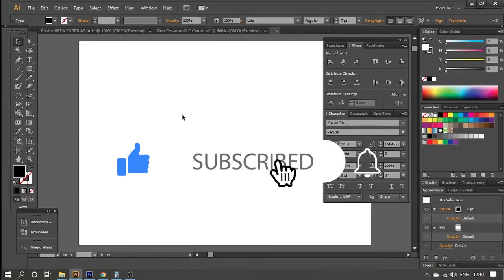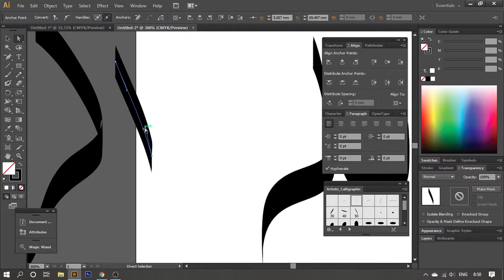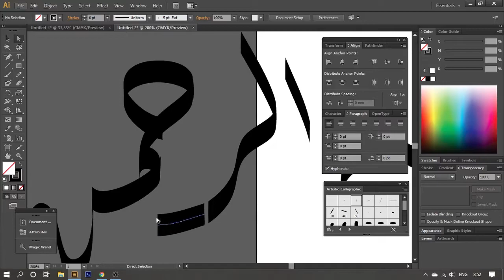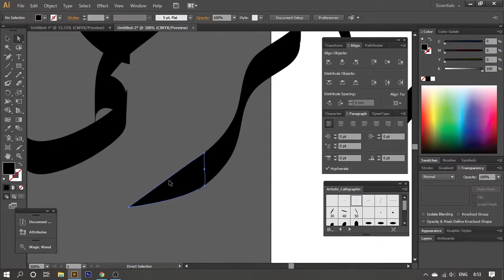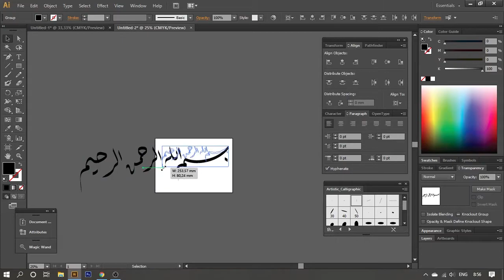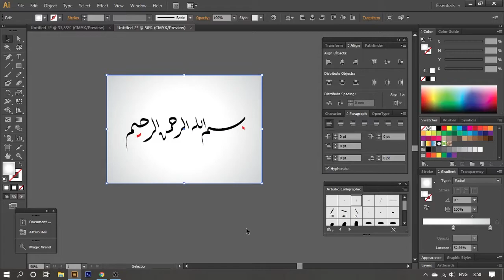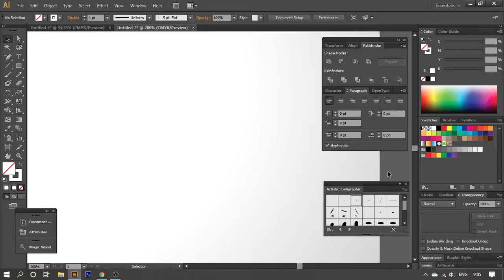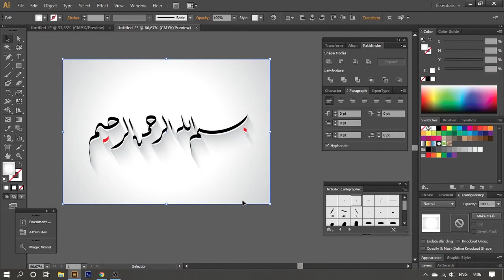Step by step - Membuat Kaligrafi Basmalah Style Riq'ah Dengan Mouse [ Adobe Illustrator CS6 ]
Step by step - Membuat Kaligrafi Basmalah Style Riq'ah Memakai Brush Tool Dengan Mouse di Adobe Illustrator CS6

Selamat menonton dan mencoba